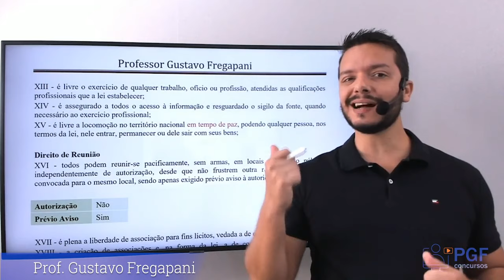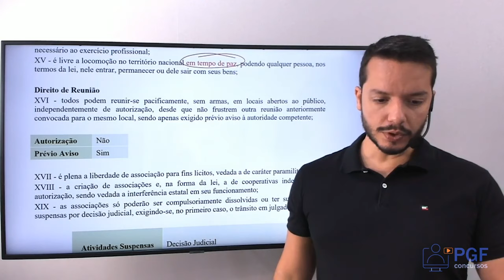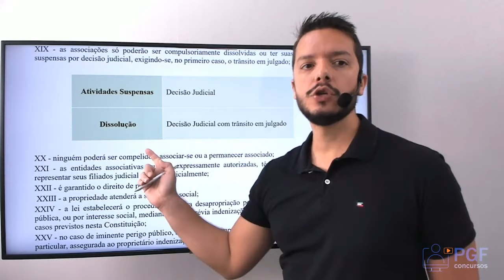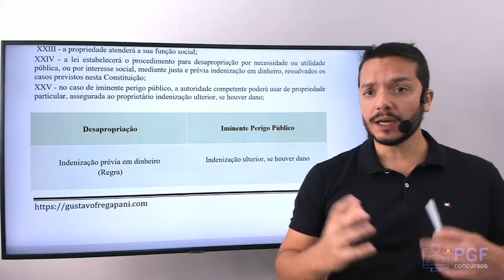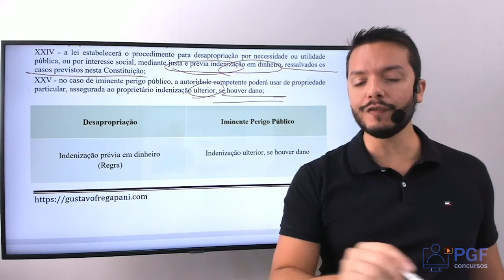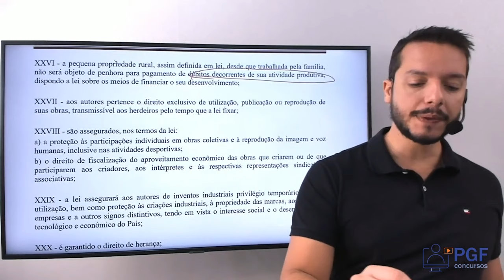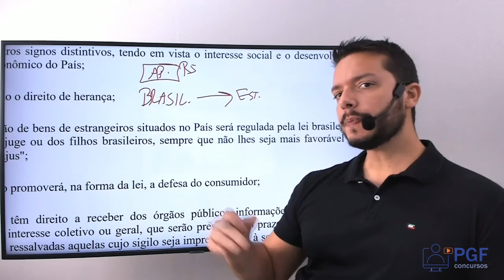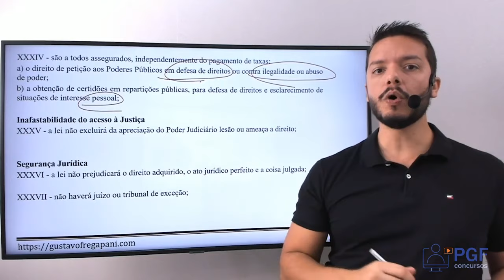Constituição Federal - Artigo 5º - Direitos e Deveres Individuais e Coletivos - Aula 02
Teste seus conhecimentos com nosso simulado corrigido e comentado em vídeo!

São 130 questões inéditas, elaboradas pelo Professor Gustavo Fregapani, sobre os principais pontos dos artigos 1º a 135 da Constituição Federal.

Acesse o link para mais informações e aula demonstrativa